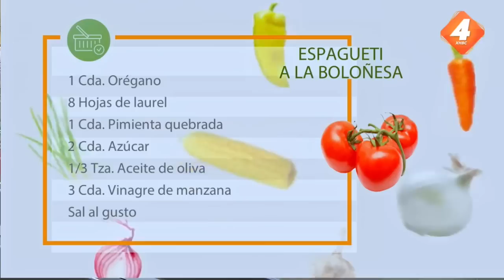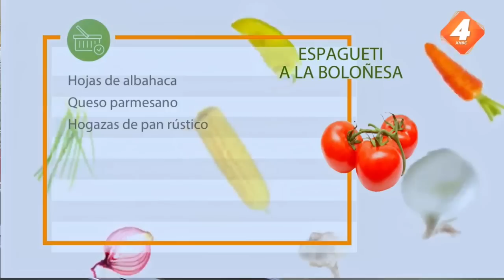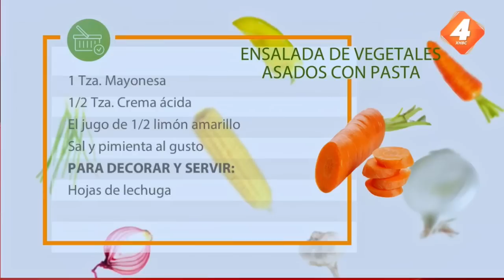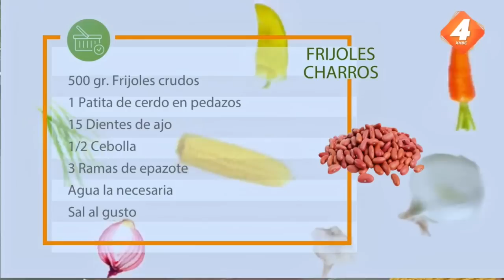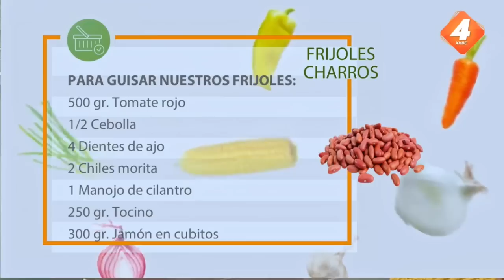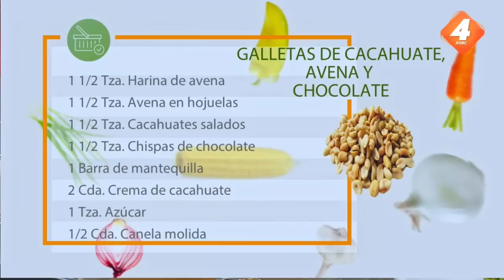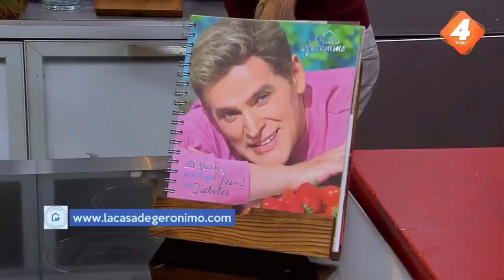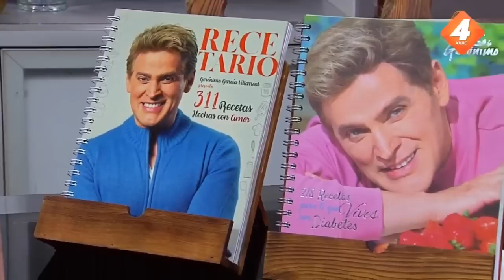En La Cocina con Gerónimo - Programa completo 30 Noviembre 2022 Licuado para bajar de peso